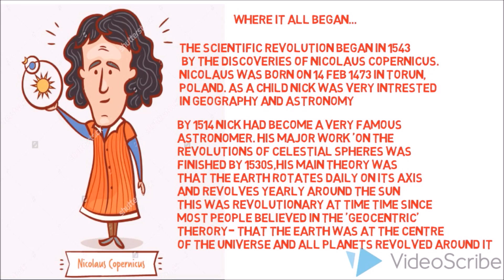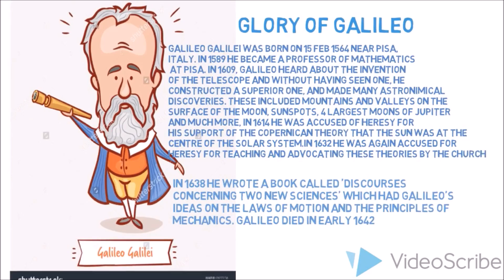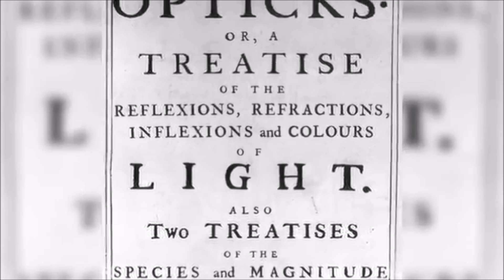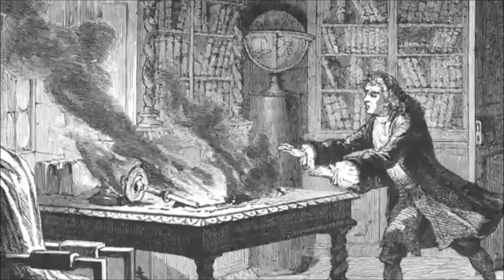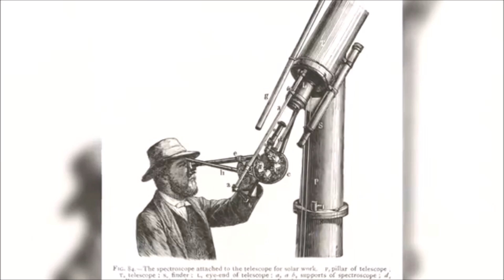Scientific Revolution and Enlightenment -EVERYTHING YOU NEED TO KNOW 6 MINS!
The Scientific revolution was the emergence of modern science. During this period developments in mathematics, biology, chemistry and physics changed ou way of life, U DIG?